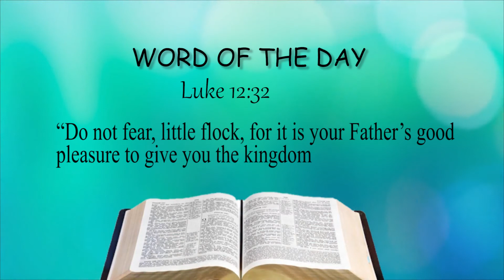Do not be afraid! Thus Says the Lord. Wordoftheday (7th May 2021)